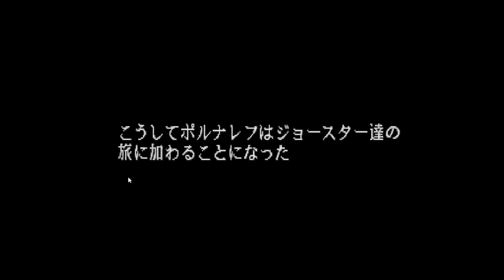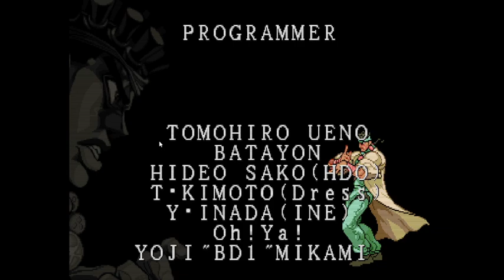Jojo's Bizarre Adventure: Heritage For The Future - Muhammad Avdol (Story Mode)